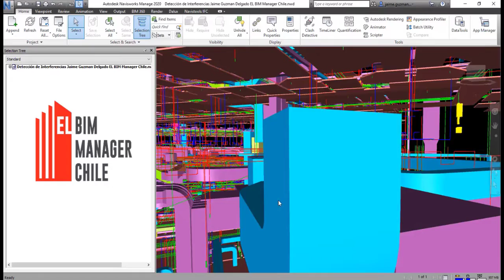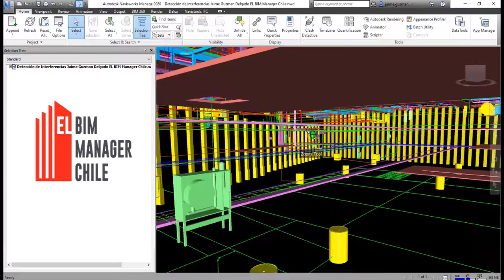Revisión Clinica Deteccion de Interferencias Jaime Guzman Delgado El BIM Manager Chile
Revisión Clinica Deteccion de Interferencias por
 Jaime Guzman Delgado El BIM Manager Chile

CHILE
Danny Lobos - BIM Expert

ARGENTINA
Universo BIM - Luciano Gorosito :

CHILE
SEIHC SPA

CHILE
Joaquin Gomez Mella - Arquitecto BIM

CHILE
Distribuidor Presto - Presupuesto y Costes Construcción e Industrial:

CHILE
SONDA

MEXICO
Victor Cessa :

MEXICO
Neptali Nuriulu Vasquez - Chiapas :

MEXICO
Arquitectura- Humberto Burgos - Monterrey

MEXICO
Ingeniería Civil - Osvaldo Mirelles - Guanajuato - Mexico